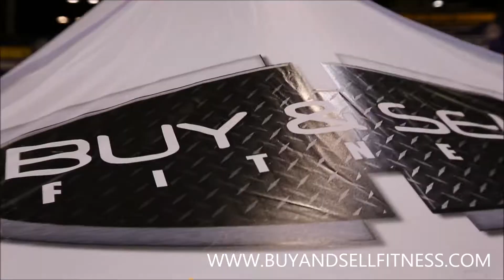2015 Europa Sports Expo Games Orlando- Buy & Sell Fitness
Europa Sports Expo Games 2015 : The Buy And Sell Fitness  booth #716  was the place to be!
Buy & Sell Fitness is the Global Leader in used & refurbished commercial fitness equipment